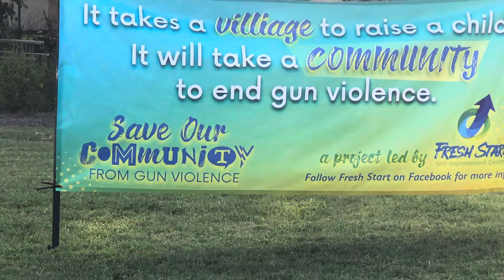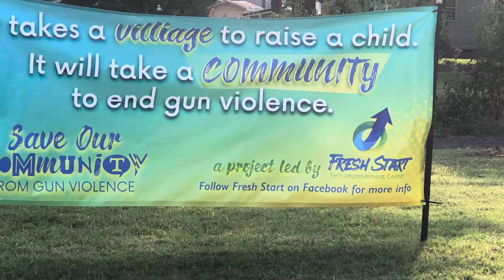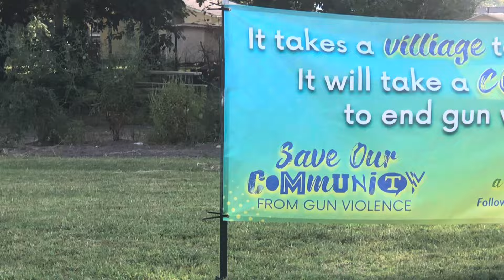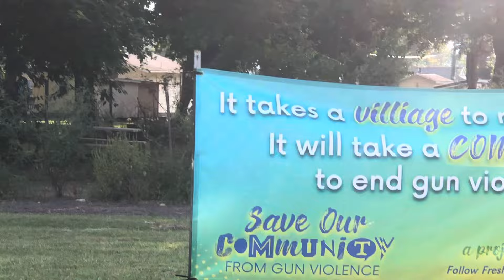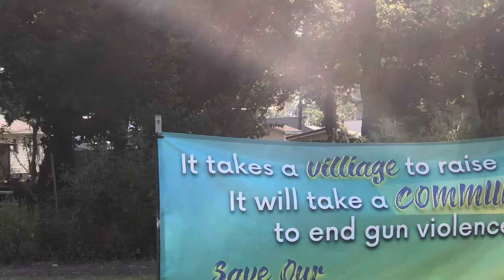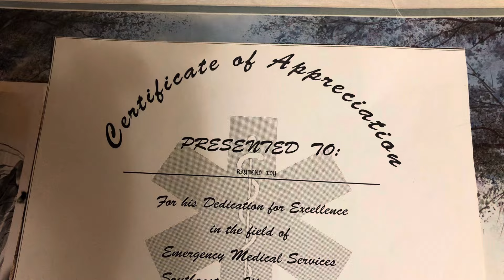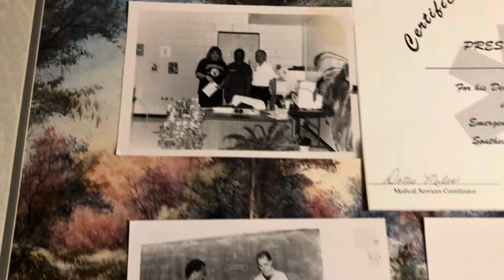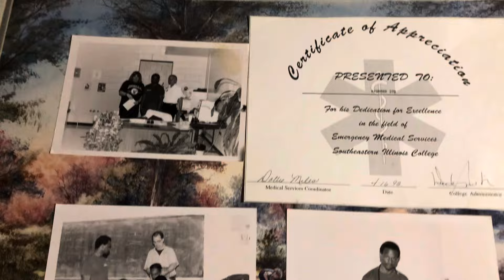Raymond Louis Ivy: 8/24/24 Live-Beware Of The Charleston, Mo. Black Corrupt Illiterate Felon-Lester￼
His Actions, Name And Organizations Speaks For Themselves…Evil…PERIOD!!!